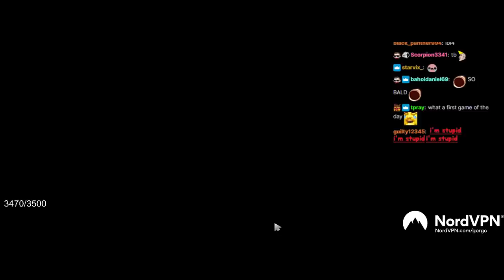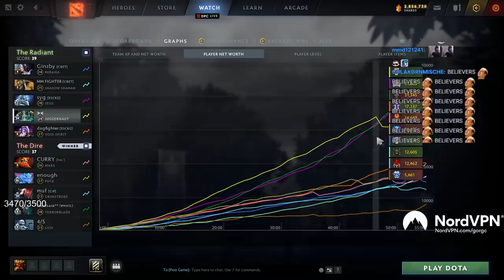CRAZY Late Game - Gorgc Jugg vs Rapier Terrorblade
Gorgc plays Juggernaut